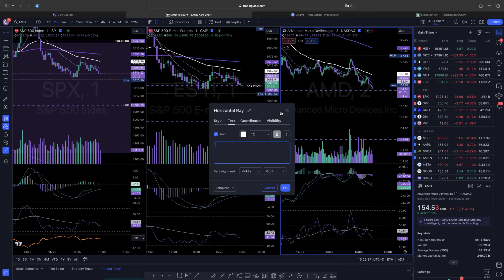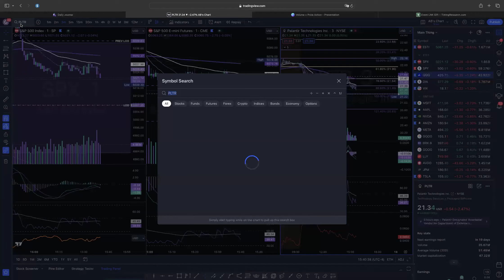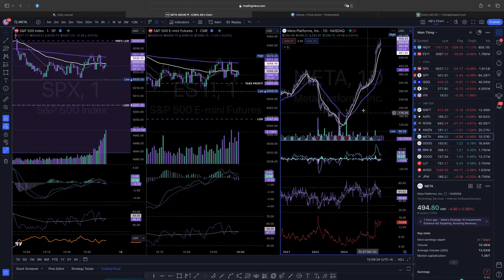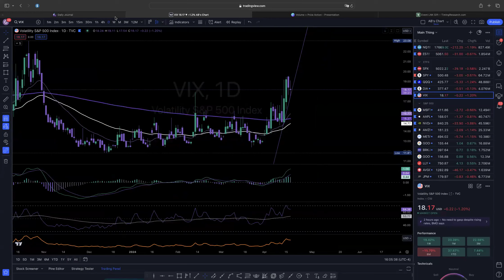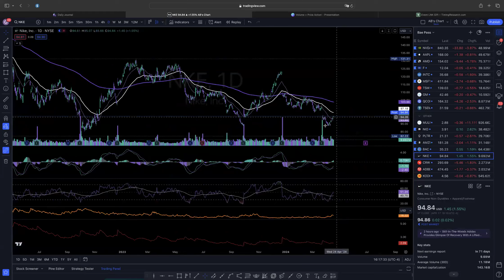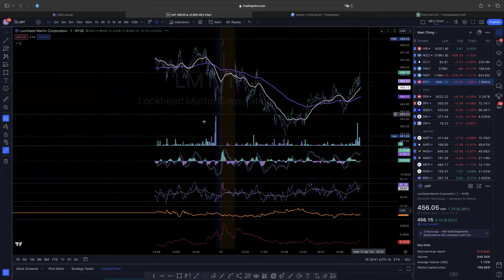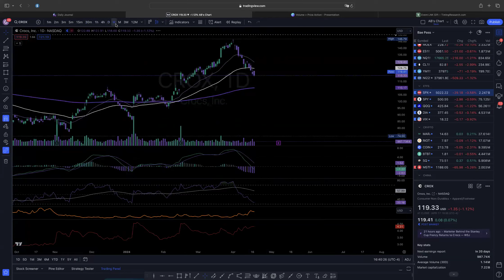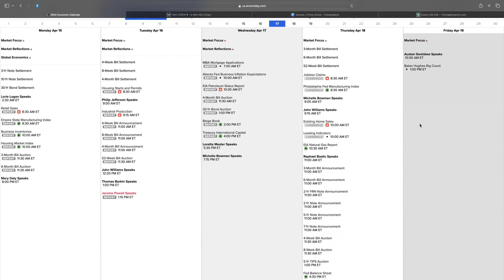⏰ Analyze Your Trade #211: Live Charting with Alaina Nicole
Title: ⏰ Analyze Your Trade #211: Live Charting with Alaina Nicole of InvestingBae.com & OptionsBae.com

Recorded on April 17th, 2024 as part of the Analyze Your Trade (New Format) Event #211 "Live Charting" Event hosted by TimingResearch.

Bonus...
⚡ eBook: "9 Experts' Favorite Indicators"